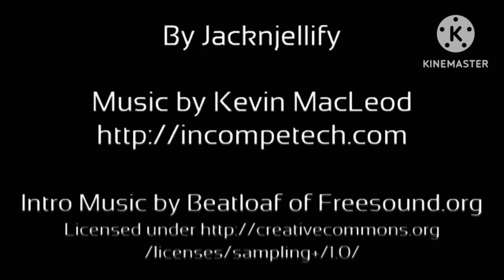BFDI 11 Enhanced With Pitch Black (FIXED) Kind 21 Application